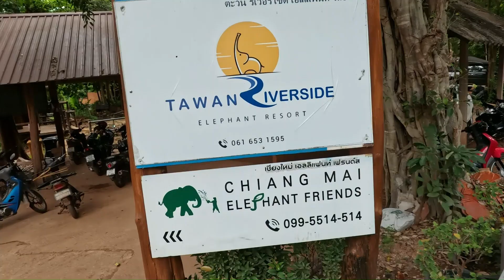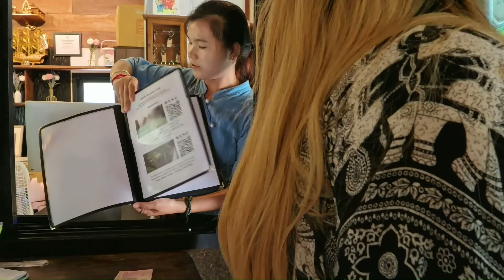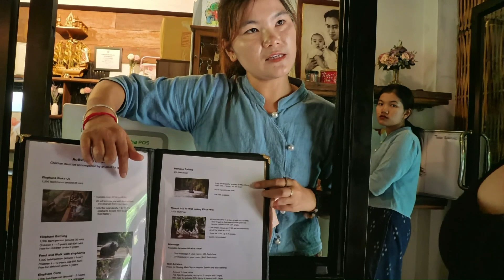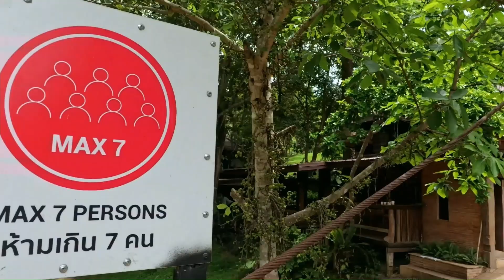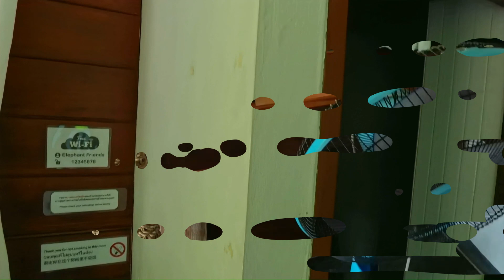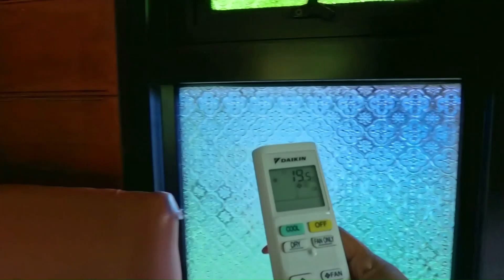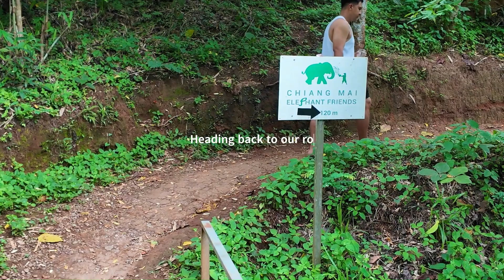Elephant Friends Chiang Mai Thailand | Tawan Riverside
Chiang Mai Elephant Friends

Date of stay : June 21-23, 2024 ( Friday-Sunday). We paid $275 for 2 Bungalows with air conditioning for 2 nights. Includes breakfast for all of us.
If you choose to stay on weekdays it's even cheaper.

Tawan Riverside is also a more affordable option for accommodation.

This is one of our bucket lists.